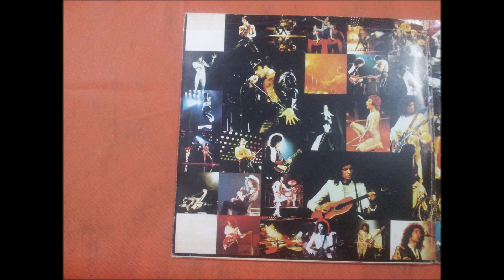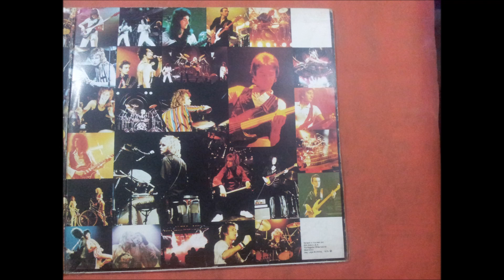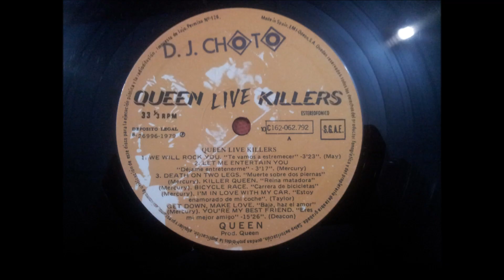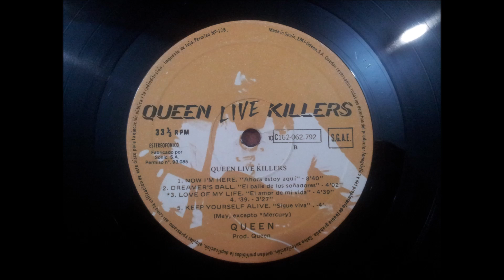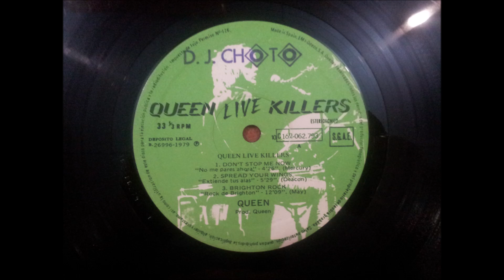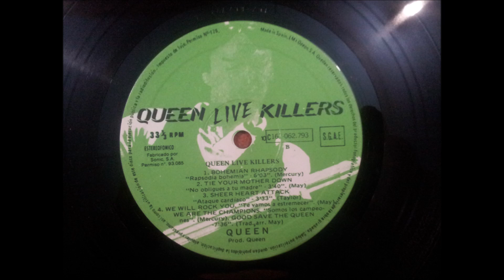QUEEN.''LIVE KILLERS.''.(NOW I'M HERE.(AHORA ESTOY AQUI.)(12'' LP.)(1979.)